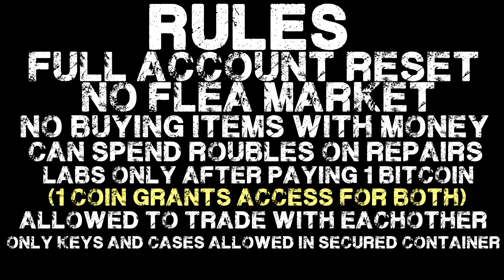Escape From Tarkov - DUAL SURVIVAL [Trailer+Rules] (co-op hardcore challenge)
EDIT- forgot to mention: NO scav runs. NO insurance.
This is the trailer and official introduction video to DUAL SURVIVAL. NEW series coming SOONtm

Oddworld Abe's Oddysee - Main menu theme (go check this masterpiece of a game out. The original from 1997. NOT the remake, it blows)
Driver 1 (pc version) - San Francisco